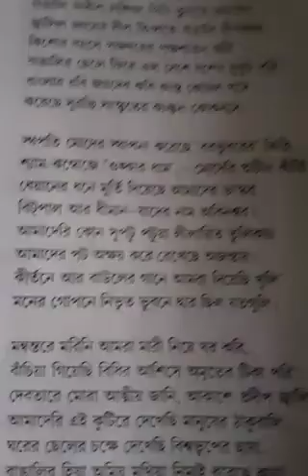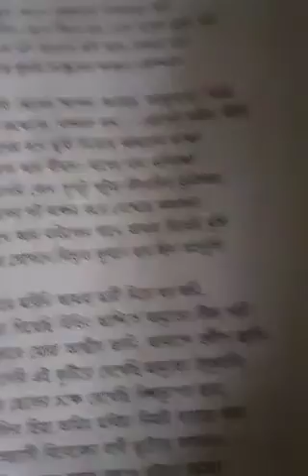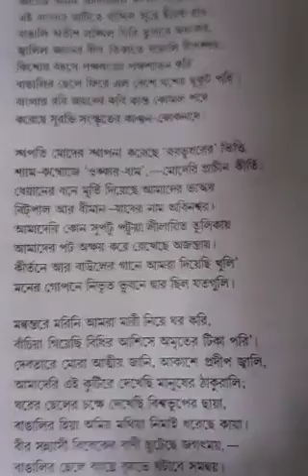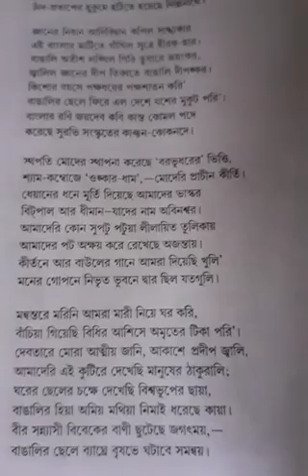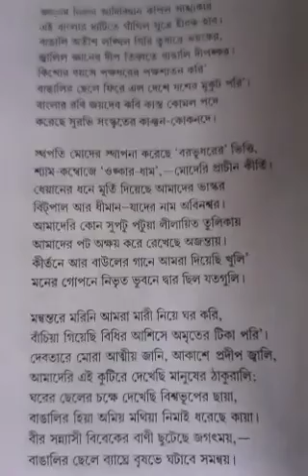আমরা, ix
কবিতা